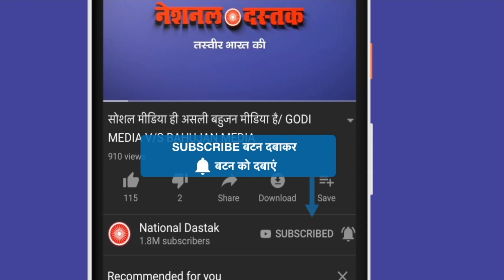राजेश लिलोठिया का सबसे बेबाक इंटरव्यू/RAJESH LILOTHIA BIG INTERVIEW BY SHAMBHU